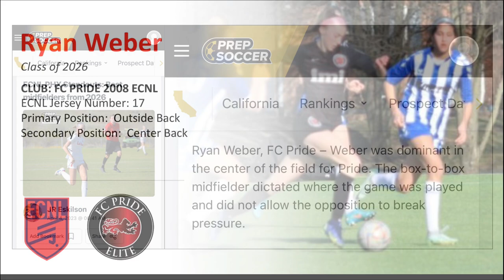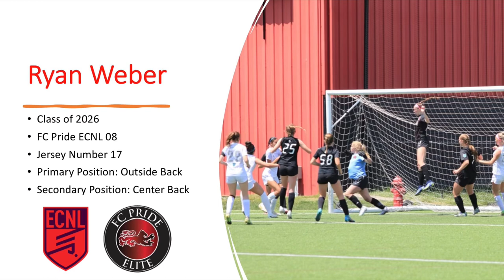Ryan Weber ECNL Highlights 2023-2024